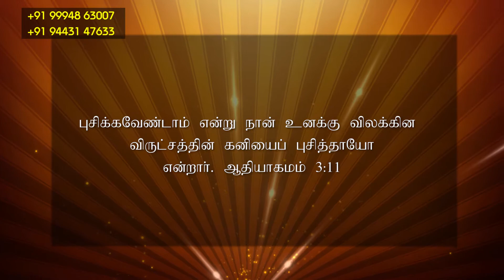நடக்க சொல்லி தாரும் இயேசுவே | 01.05.2022 | தின தியானம் | தமிழ் | FFC | Pr. RAJARATNAM JONES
நடக்க சொல்லி தாரும் இயேசுவே | தின தியானம்

Fellowship for Christ - Nazareth